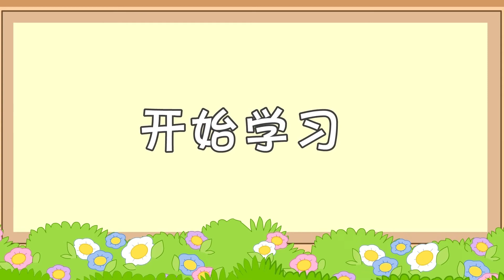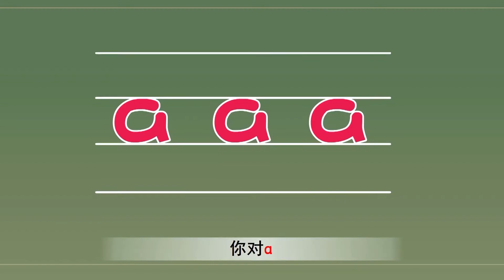17- 单韵母ao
汉语拼音学习动画